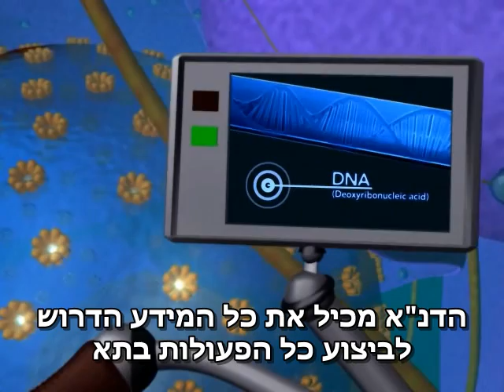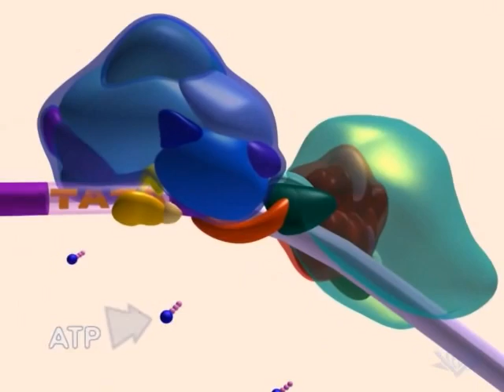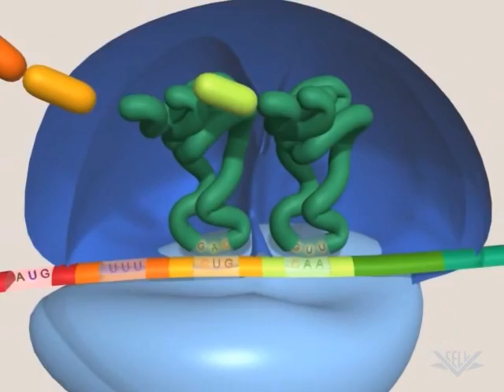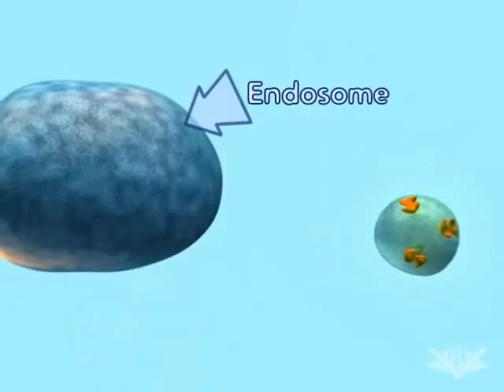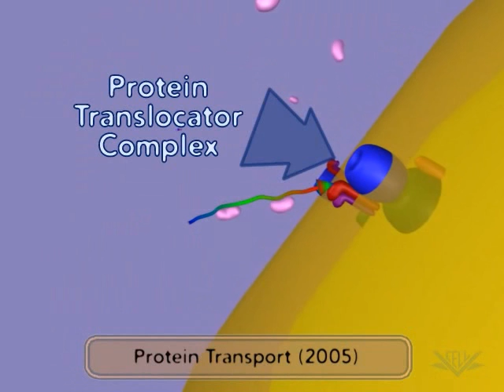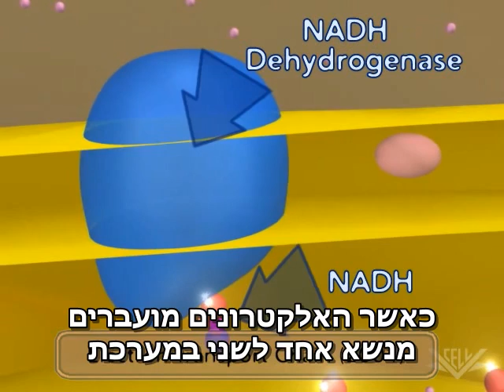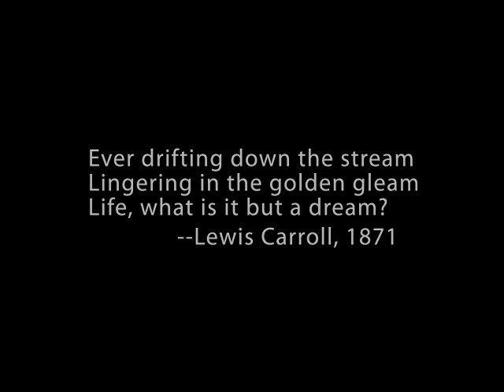מסע אל תוך התא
להסבר מלא כנסו אל זהו סרטון מתוך המדור 'מאגר מדע' של האתר דוידסון און-ליין. דוידסון און-ליין הוא אתר חינוכי מבית מכון דוידסון לחינוך מדעי - הזרוע החינוכית של מכון ויצמן למדע.

אנימציה הסוקרת את אברוני התא החי

This video was produced in the virtual cell project. for more of their excellent videos enter